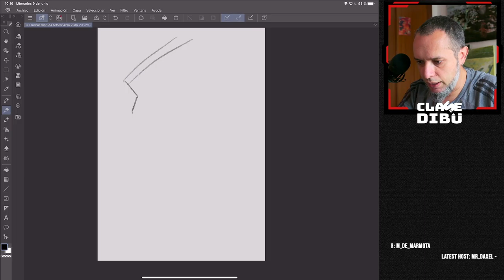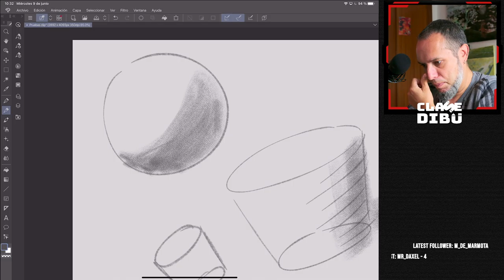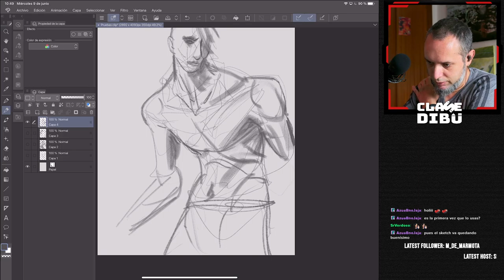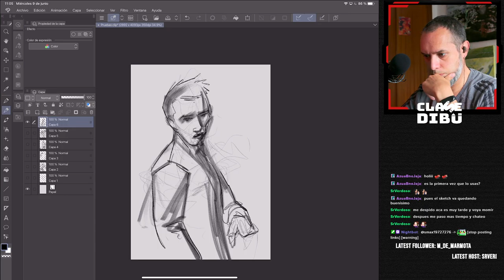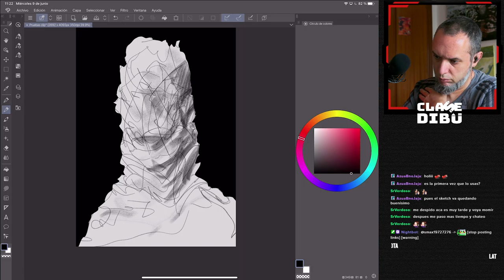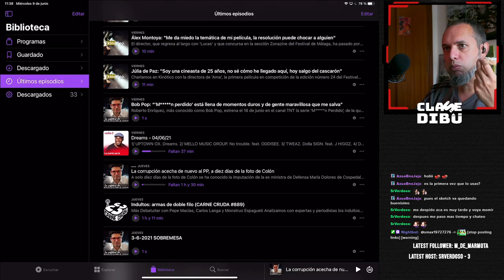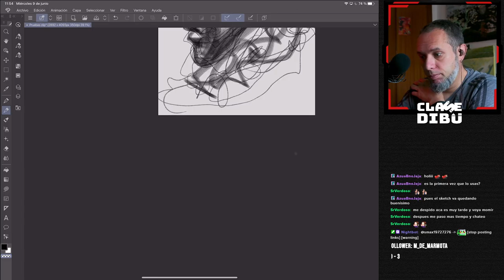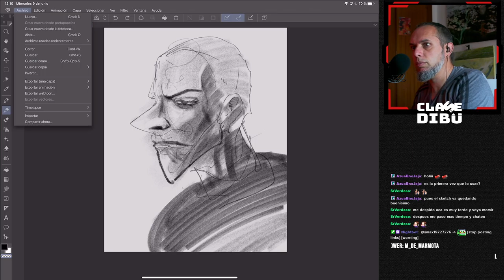Miércoles de bocetos probando Clip Studio Paint, ClaseDibu Art Paint .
¡Empezamos nuestras clases!
Tampoco os perdáis las quedadas y recursos de nuestro servidor de Discord.

Clase de Dibujo, Cómic e Ilustración - Discord Server